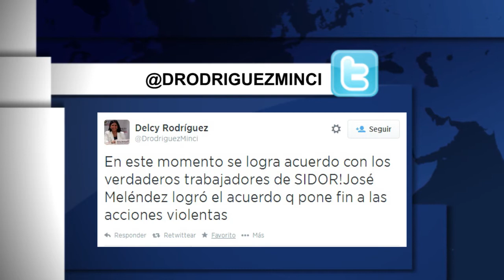Firmado contrato colectivo de los trabajadores de Sidor 14/08/2014